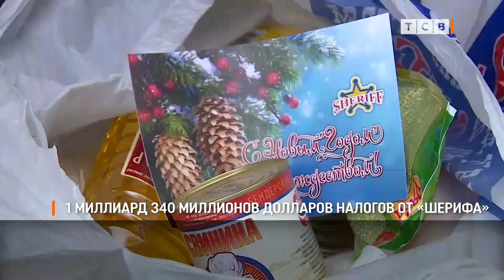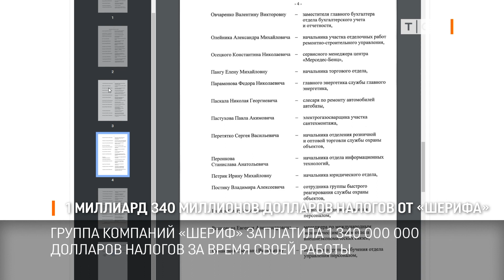1 миллиард 340 миллионов долларов налогов от «Шерифа»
Группа компаний «Шериф» заплатила 1 миллиард 340 миллионов долларов налогов за всё время своей работы в Приднестровье. Завтра компании «Шериф» исполняется 30 лет. В ближайшее время сумма налогов перевалит за 1,5 миллиарда долларов.